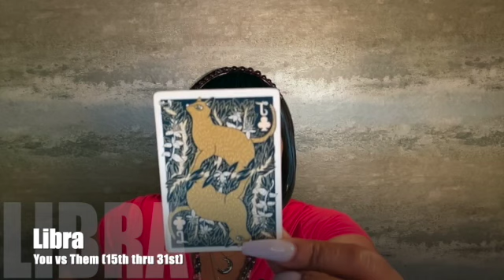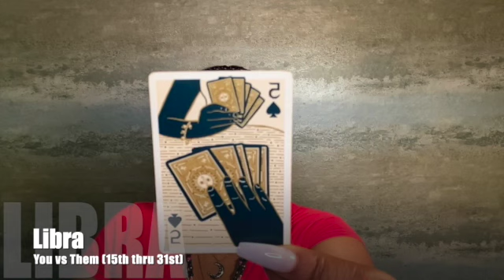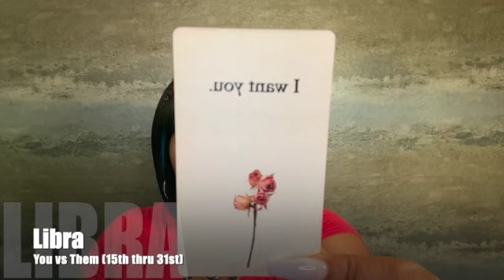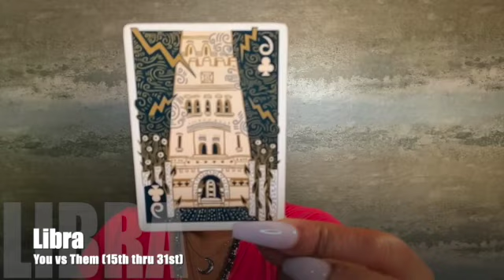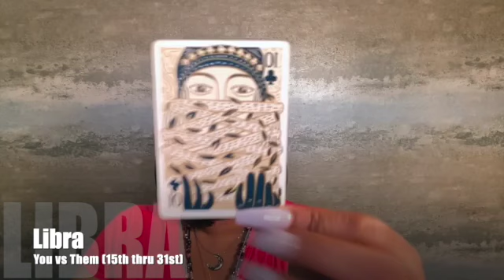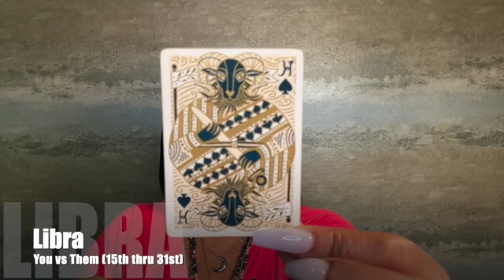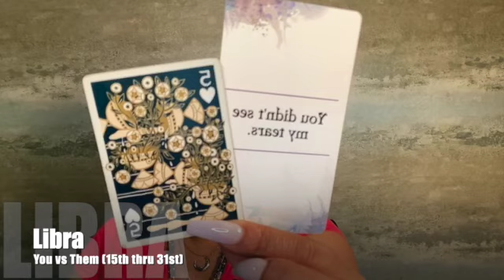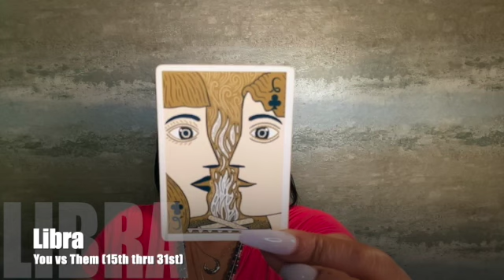♎ Libra: Masculine's want to express the pain of losing feminine's love; but it isn't quite mutual!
♎ Libra: Masculine's want to express the pain of losing feminine's love; but it isn't quite mutual! is a "You -vs- Them" Timeless Reading for the time-frame of (July 2021: 15th thru 31st).

July 2021 (15th thru 31st) Zodiac Video Lineup Order:
Leo ♌️
Libra ♎
Taurus ♉️
Capricorn ♑️
Aries ♈️
Gemini ♊️
Cancer ♋️
Virgo ♍️
Scorpio ♏️
Sagittarius ♐️
Aquarius ♒️
Pisces ♓️

Featured Cards for July 2021:
🃏 Illuminated Tarot (Blue represents Masculine Collective Energy)
🃏 Illuminated Tarot (Gold represents Feminine Collective Energy)
🃏 The Hidden Truth Oracle V#1 (Pink represents Feminine Energy)
🃏 The Hidden Truth Oracle V#2 (Blue represents Masculine Energy)

👇Mail to Marve👇
Marvelous Madame
304 S. Jones Boulevard
Suite 3641

Namaste!